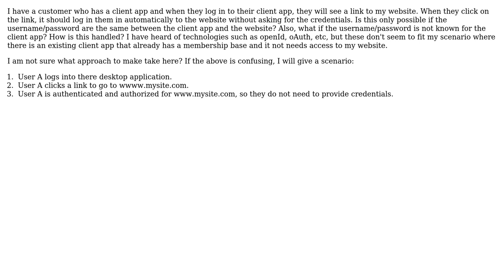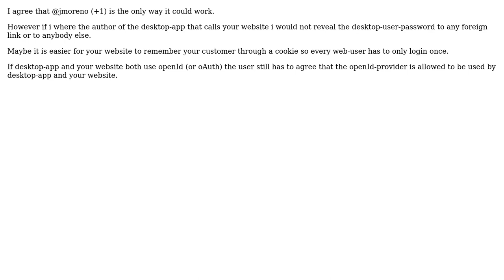Single sign on if you do not have control of one or more of the client/web apps?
Software Engineering: Single sign on if you do not have control of one or more of the client/web apps?

With thanks & praise to God, and with thanks to the many people who have made this project possible! | Content (except music & images) licensed under CC BY-SA | Music | Images & others | With thanks to user Xaisoft user k3b user jmoreno and the Stack Exchange Network Trademarks are property of their respective owners. You are responsible for your own actions.